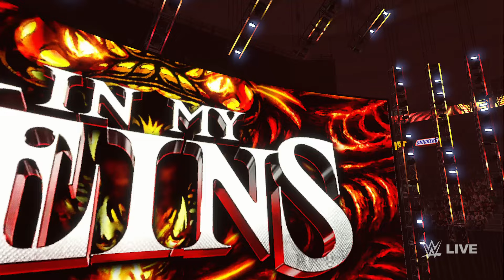WWE 2K24 FULL MATCH — AJ Styles Vs Randy Orton Vs Bobby Lashley Vs Cm Punk — Extreme Rules Match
WWE 2K24 - AJ Styles Vs Randy Orton Vs Bobby Lashley Vs Cm Punk  Fatal 4 Way Extreme Rules Match